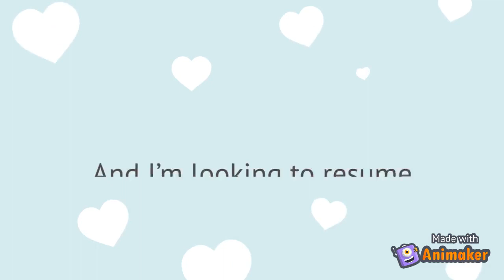Know what travel-skool is all about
Love,
Nupur